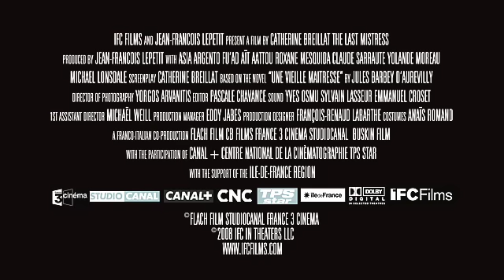The Last Mistress Trailer (HD)